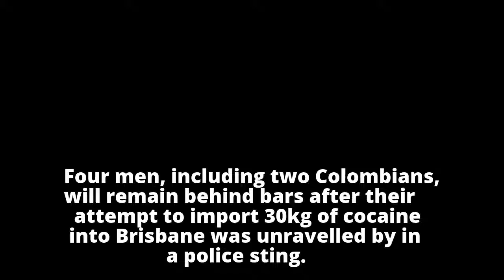Four charged over Brisbane cocaine bust